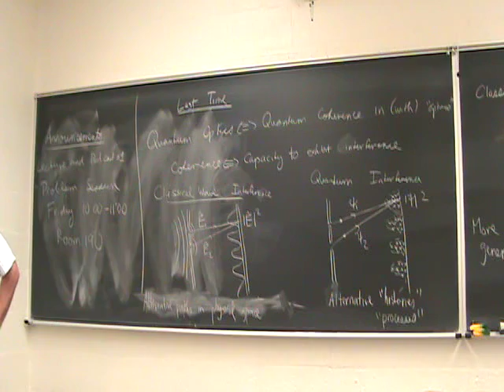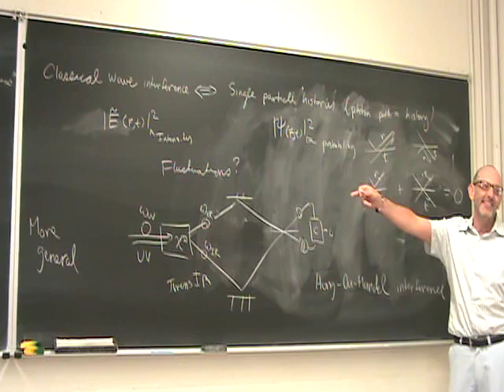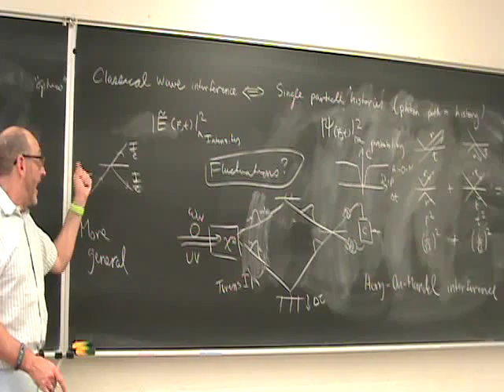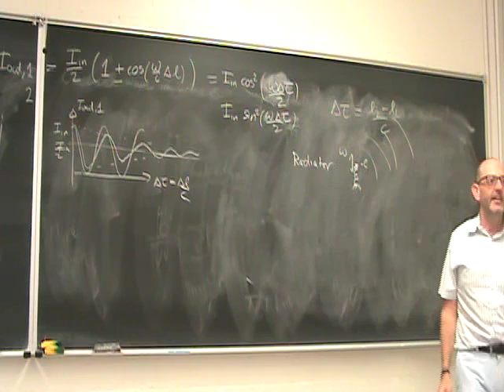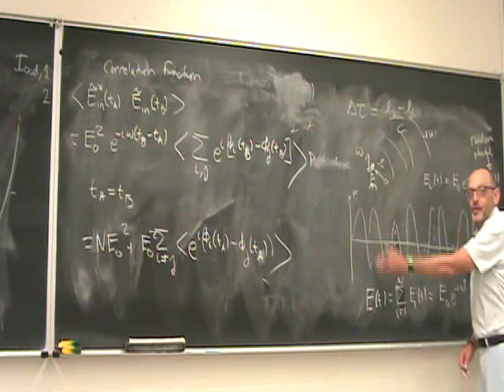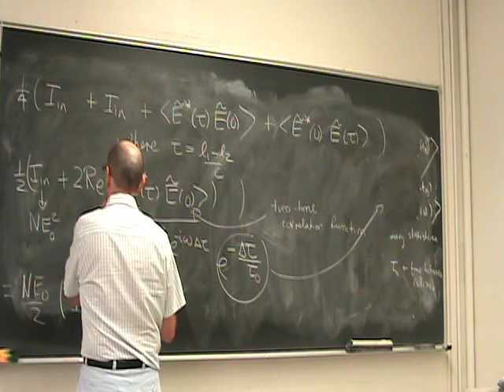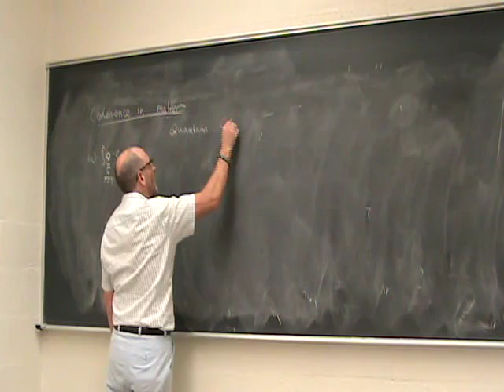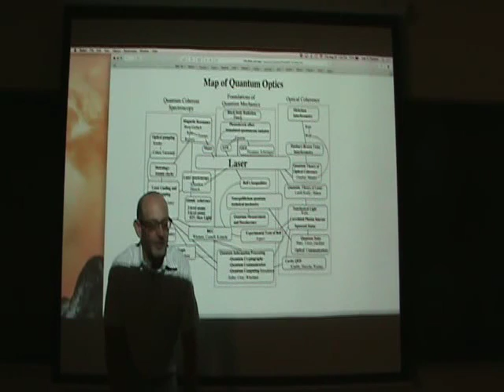UNM Phys566F15 Podcast02 Quantum and Classical Coherence